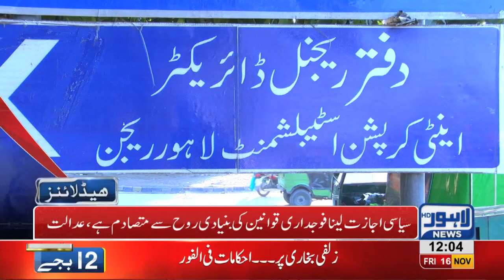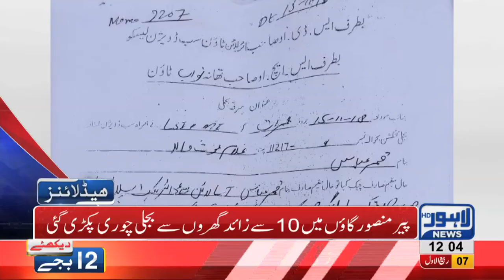12 PM Headlines Lahore News HD – 16th November 2018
Watch Latest News:
PTI wins two senate seats, Waleed Iqbal and Seemi Aezdi secure seats in senate elections, 6 Dead in truck accident near Sundar, Pakistani actor Asad Malik apprehended for carrying weapons at Lahore airport, Rain pours in different areas of Lahore, Bushra Imran visits Fountain House, Nawaz Sharif and Khaqan Abbasi to appear before LHC in treason case, IG Punjab assures to de-politicize police, Lahore among worst polluted cities, Celebrations of 12th Rabi ul Awal begins, Aasia Bibi released from Multan Jail, Hindu Community in Pakistan celebrates Diwali, PTI Govt decides to distribute cash prizes among police officers injured in TLP protest, Gas shortage prevails in Lahore, Fawad Chaudhry launches action against violent protesters, Gas load shedding starts in different areas across city, Petrol prices witness sharp increase, Dolphin Force officer opens fire at local, Poultry prices witness sharp increase, Dry Fruit prices increases, , Immense traffic jam in Lahore, Scuffle breaks out between locals and traffic wardens, Dollar prices witness sharp increase, Oil tanker collides at Waris Meer underpass and much more.